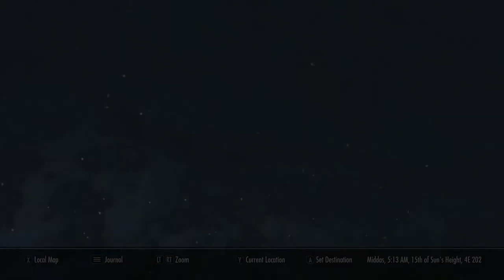Skyrim SE [Modded Vampire] Dark Brotherhood: Contracts - Ennodius Papius/Narfi Ep.143